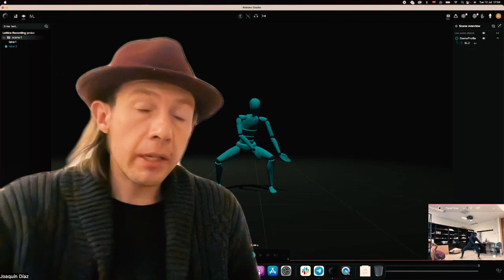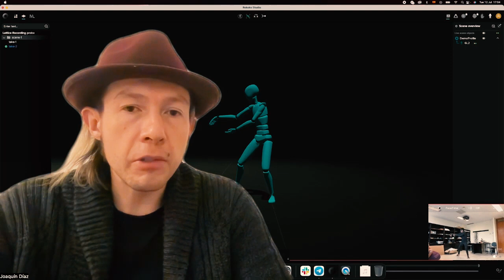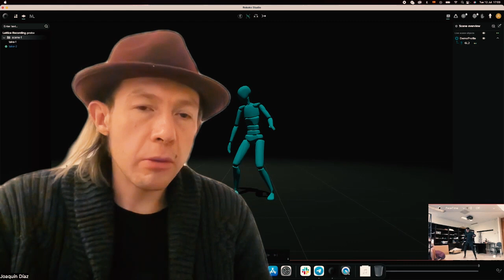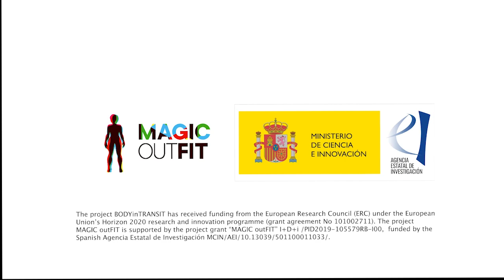Presentazione per il festival Touch my Body